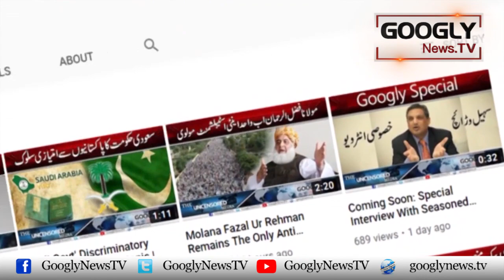Maryam Nawaz Kei Imran Khan Baray On Camera Off The Record Guftgu | Googly News TV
Maryam Nawaz Kei Imran Khan Baray On Camera Off The Record Guftgu